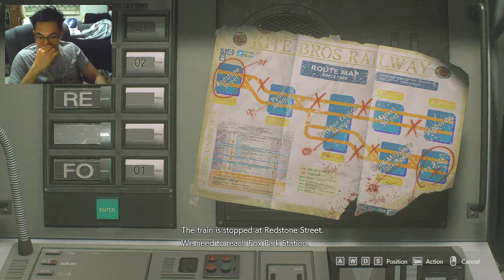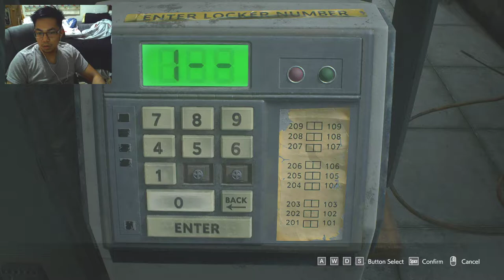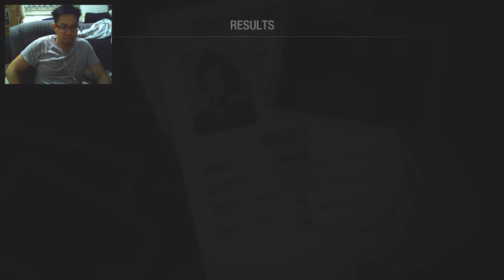Resident Evil 3 Remake Inferno Playthrough (Item Shop Used)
I decided to go ahead and not play through Inferno with the infinite rocket launcher. However, I was definitely going to use the Item Shop coins! I'd say it went rather S-mooth!